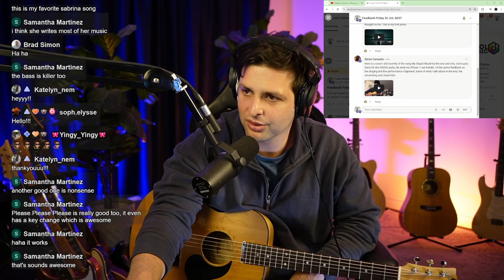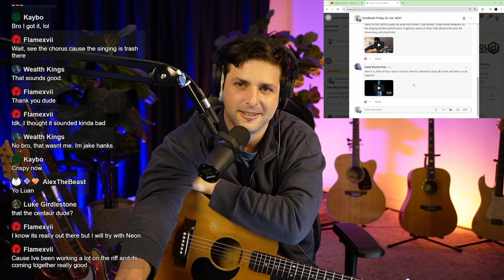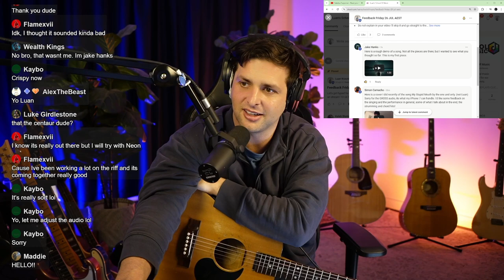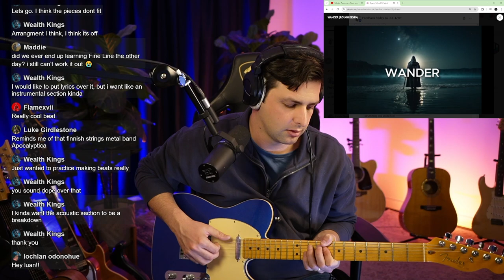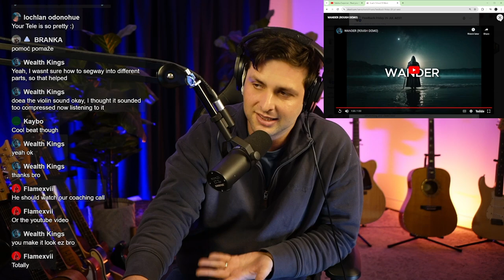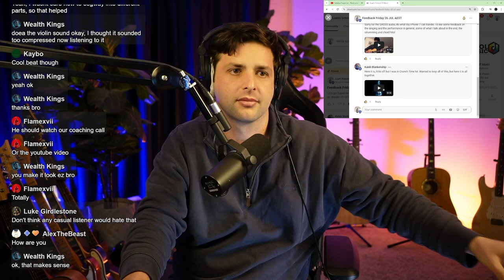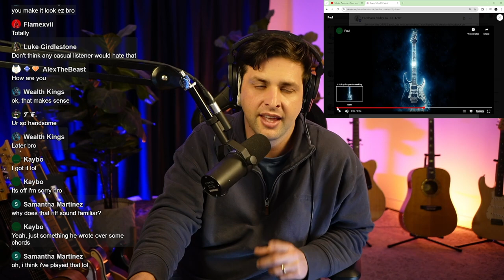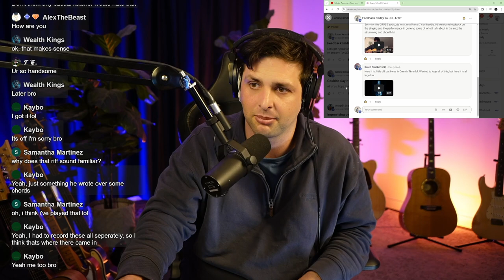2 | Professional Musician Give Tips on Singing and Producing Beats.